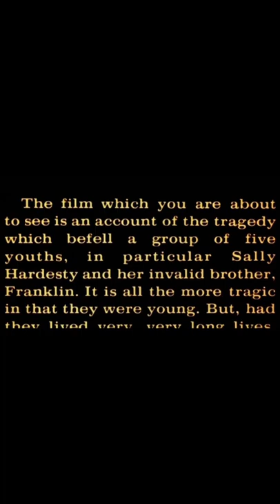Hitch a Ride to The Texas Chain Saw Massacre on Whiskey Flick!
Who will survive and what will be left of them after we sink our teeth into the 1974 horror classic TheTexasChainSawMassacre on this week’s WhiskeyFlick?

TheTexasChainSawMassacre is currently available to stream on Showtime, Shudder, AMC+, Prime Video via IMDBtv, FuboTV or Tubi. You can also rent / purchase from your preferred online retailer.

Hitch a ride with us back to the Lone Star State this Friday on your favorite podcast app or our YouTube channel - if you dare! 👻